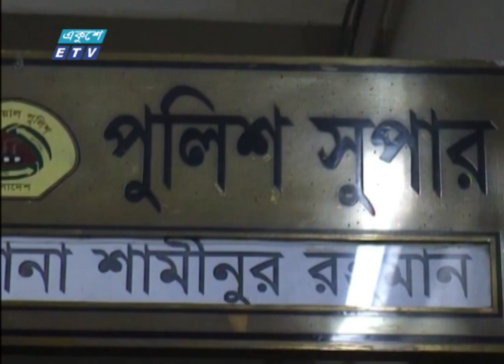করোনা ঝুঁকি না কাটলেও কার্যাদেশ ধরে রাখতে গার্মেন্টস কারখানা খোলা হয়েছে | ETV News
করোনা ঝুঁকি না কাটলেও কার্যাদেশ ধরে রাখতে গার্মেন্টস কারখানা চালু না করে কোন উপায় ছিল না বলে জানিয়েছেন শিল্প মালিকরা। স্বাস্থ্য বিধি নিশ্চিত করার সর্বোচ চেষ্টা চলছে বলেও জানান তারা। এদিকে কিছু কারখানার শ্রমিকরা বেতনের দাবিতে বিক্ষোভ করছে। মেহেদী হাসানের রিপোর্ট।

২০০০ সালের ১৪ই এপ্রিল এটি সম্প্রচার কার্যক্রম শুরু করে। টিভি চ্যানেলটির খবরে নতুনত্ব ও অভিনবত্ব থাকার কারণে দর্শকদের কাছে বিপুল জনপ্রিয়তা লাভ করে। দেশ বিদেশের সর্বশেষ খবর, নাটক, সিনেমা, ডকুমেন্টারিসহ নানা খবর ও বিনোদনমূলক অনুষ্ঠান প্রচারিত হয় একুশে টেলিভিশনে।